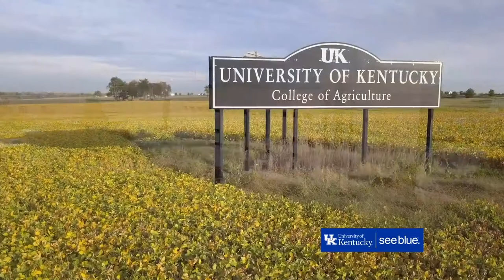A Campus Walk with Dean Nancy Cox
University of Kentucky's Office of Public Relations and Marketing produces a video series called Campus Walks. Amy Jones Timoney of UK PR & Marketing took a walk with College of Agriculture, Food and Environment Dean Nancy Cox as they explored UK's Horticulture Research Farm in Lexington.